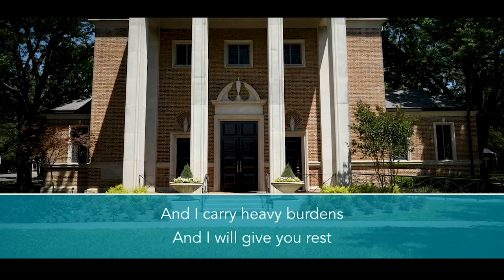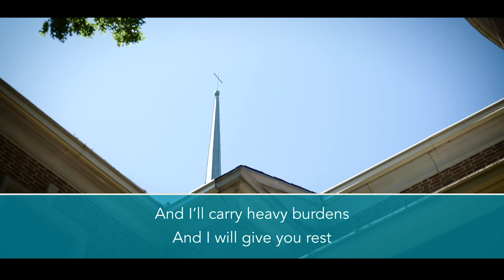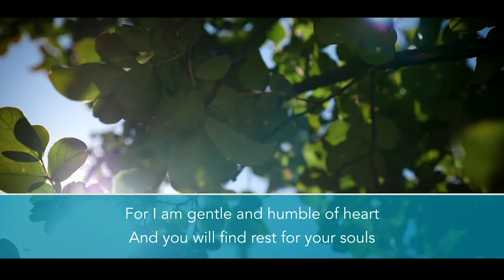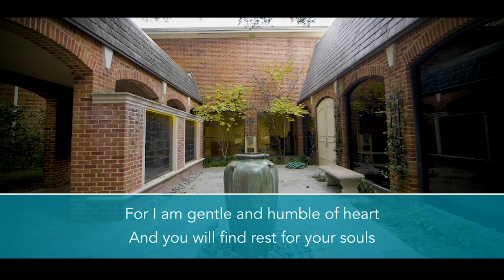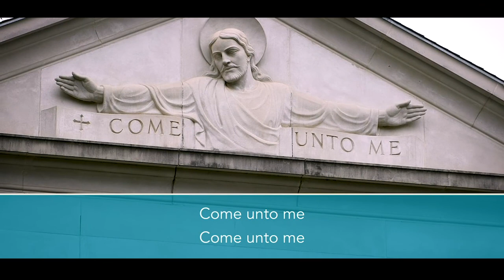Come Unto Me | Tormod Tvete Vik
Commissioned for the 2019 80th anniversary of University Park United Methodist Church in Dallas, TX.